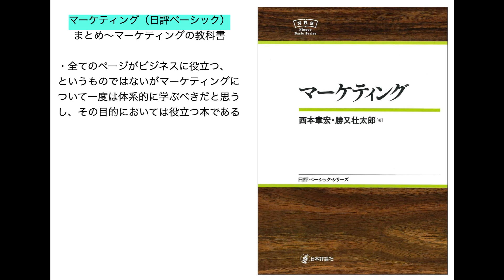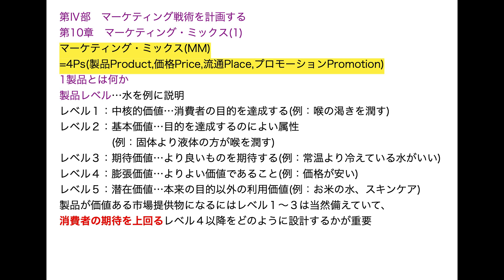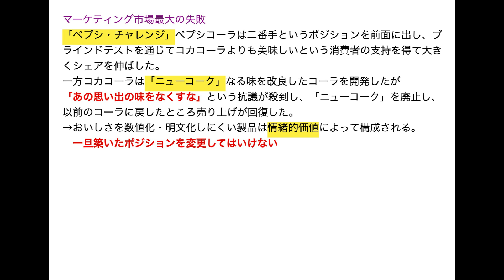マーケティングまとめ１０製品の付加価値をいかにつけるか、そして「ペプシチャレンジ」から学ぶこと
〈おはなし会のお知らせ〉
高橋慶匡おはなし会(ミニコンサート付き)「人間関係のコツ教えます」
2024年10月14日(月祝)14:30開演(14:00開場)
仙台市宮城野区文化センター リハーサル室
入場料：3000円（前売・当日共）